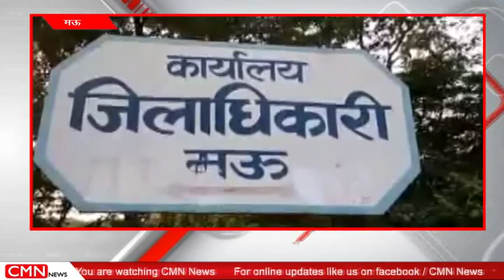मऊ जीपीएस लगे ईवीएम से होगा लोक सभा चुनाव- जिलाधिकारी